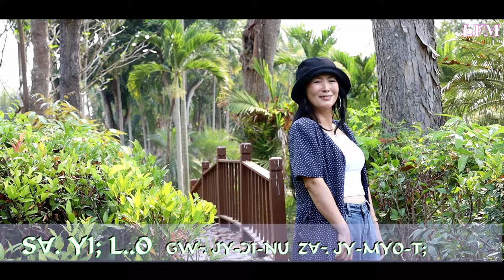Lisu song ꓢꓯ. ꓬꓲꓼ ꓡꓺꓳ ꓖꓪ꓾ ꓙꓬ‐ꓛꓲ‐ꓠꓴ ꓜꓯ꓾ ꓙꓬ‐ꓟꓬꓳ‐ꓔꓼ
ꓢꓯ. ꓬꓲꓼ ꓡꓺꓳ
ꓖꓪ꓾ ꓙꓬ‐ꓛꓲ‐ꓠꓴ
ꓜꓯ꓾ ꓙꓟꓔ

ꓦ1. ꓢꓯ. ꓬꓲꓼ ꓡꓺꓳ ꓢꓯ. ꓬꓲꓼ ꓡꓺꓳ
       ꓬꓰ‐ꓢꓴ ꓠꓬ ꓢꓯ. ꓬꓲꓼ ꓡꓺꓳ
       ꓢꓯ. ꓬꓲꓼ ꓡꓺꓳ ꓢꓯ. ꓬꓲꓼ ꓡꓺꓳ
       ꓟꓲ ꓠꓯ ꓡ ꓞꓳ ꓐꓱ ꓶ ꓥꓳ꓿

ꓦ2. ꓢꓯ. ꓬꓲꓼ ꓡꓺꓳ ꓢꓯ. ꓬꓲꓼ ꓡꓺꓳ
      ꓫꓵꓻ ꓟ ꓔꓯ ꓥꓪ ꓙꓳꓺ ꓟꓽ ꓛꓲꓺꓳ
      ꓬꓰ‐ꓢꓴ ꓗꓪ ꓐꓰ ꓧꓪ. ꓡꓰ ꓡꓳ꓿

ꓚꓧꓳ. ꓝꓴꓲ ꓙꓳ ꓟ ꓡ ꓞꓳ ꓔꓯ ꓬꓰ‐ꓢꓴ ꓫꓵꓻ ꓙ ꓗꓷꓳ
          ꓢ ꓠꓬꓲ ꓗ ꓠꓯ ꓪ ꓠꓬꓲ ꓠꓬꓲ ꓡꓰ ꓢꓯ. ꓬꓲꓼ ꓡꓺꓳ
          ꓧ‐ꓡꓲ‐ꓡꓴ‐ꓬ꓾ ꓫꓱ. ꓖꓶ
          ꓧ‐ꓡꓲ‐ꓡꓴ‐ꓬ꓾ ꓓꓳ, ꓟꓴ
          ꓢꓯꓼ ꓟꓬ ꓢꓲꓺ ꓒ ꓬꓰ‐ꓢꓴ ꓔꓯ
          ꓠꓵ ꓠꓲ, ꓙꓳ ꓢꓴ ꓬꓰ‐ꓢꓴ ꓙꓲ‐ꓢꓴ ꓥꓳ꓿

ꓦ1+ꓦ2+ꓚꓧꓳ+ꓦ2+(ꓚꓧꓳ)ꓫ2